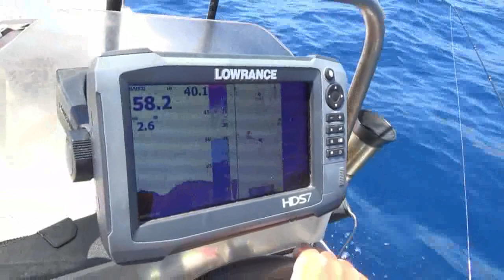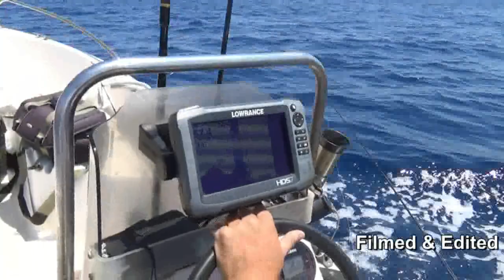Inchiku fishing in Greece - Ψάρεμα inchiku για κόκκινα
Μια εξόρμηση για ψάρεμα inchiku και αναζήτηση κόκκινων ψαριών. Το βυθόμετρο σύμμαχός μας. Ένα μικρό τσαουσάκι θα φανεί στην αρχή των αναζητήσεων μας. Σύντομα όμως θα μας τσιμπήσει και το καλό...